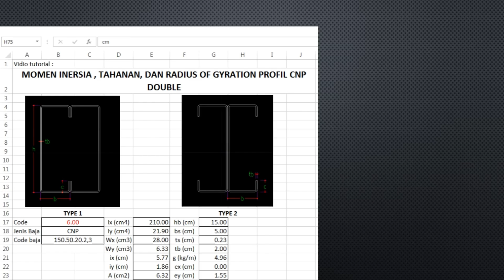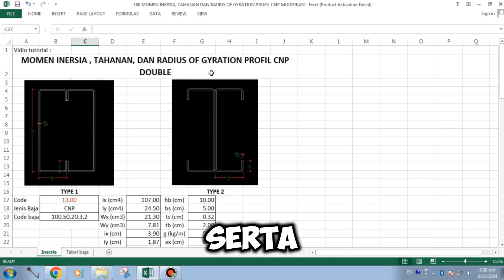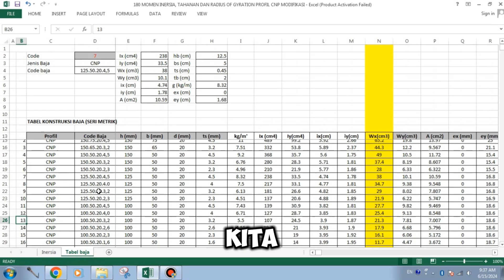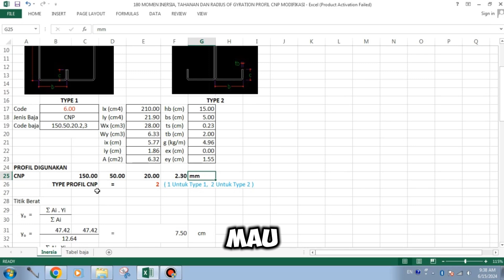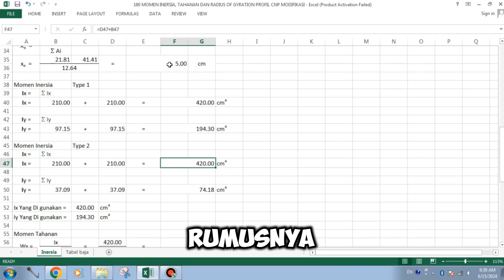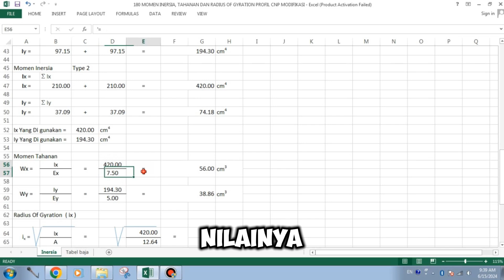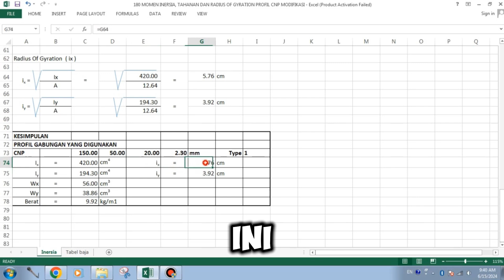ANALISA STRUKTUR MOMEN INERSIA, TAHANAN DAN RADIUS OF GYRATION PROFIL CNP MODIFIKASI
FILE - 180

Untuk Mendapatkan File Excel Tanpa Password buka dan password sheet
Bisa Transfer Rp 30,000,- Ke Rek : BCA 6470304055
Ketik File - 180
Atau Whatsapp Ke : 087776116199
Kami Akan Kirimkan File Langsung Ke Anda